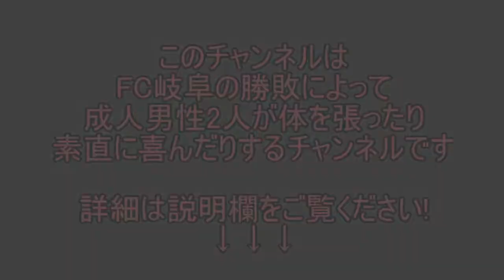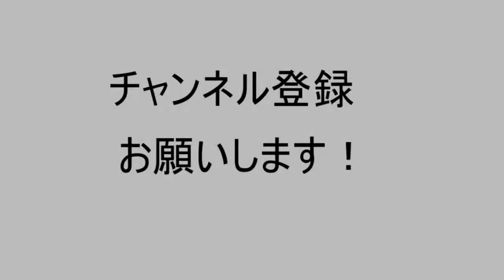FC岐阜勝手に応援チャンネル#24（試合日：7/14）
第22節、ジェフユナイテッド千葉との闘い！
今回も多少の特別編でお送りします！
（画面もなかなかに特殊な感じになっています）

■FC岐阜勝手に応援チャンネルルール
　FC岐阜が勝利　　  　　　：ご褒美BOX
　FC岐阜が引き分け　　　  ：極小の罰ゲーム
　FC岐阜が1-0で負け　　　：軽い罰ゲーム
　FC岐阜が2-0で負け　　　：重い罰ゲーム
　FC岐阜が3点以上差で負け：とてつもない罰ゲーム

■7/14（土）の試合情報
２０１９明治安田生命Ｊ２リーグ第２２節　７／１４（日）１８：００　ＦＣ岐阜ｖｓジェフユナイテッド千葉ハイライト動画

【公式】ハイライト：ＦＣ岐阜vsジェフユナイテッド千葉 明治安田生命Ｊ２リーグ 第22節 2019/7/14